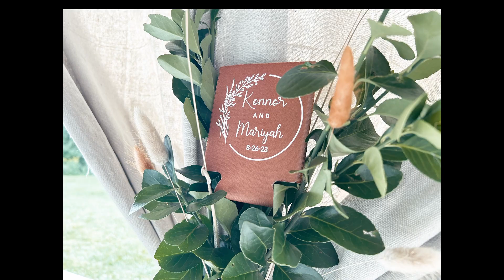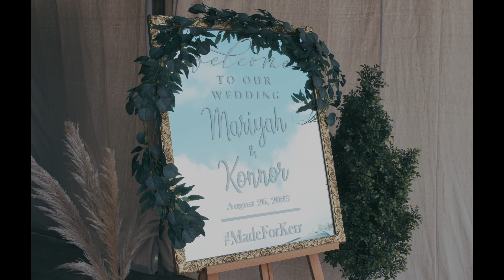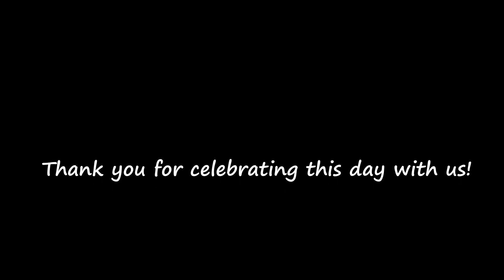Konnor & Mariyah Kerr Wedding